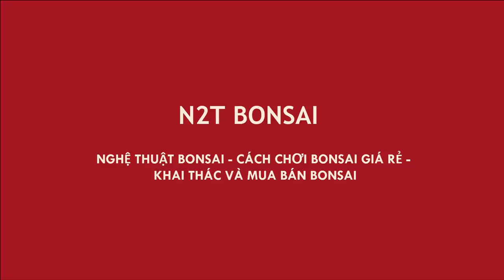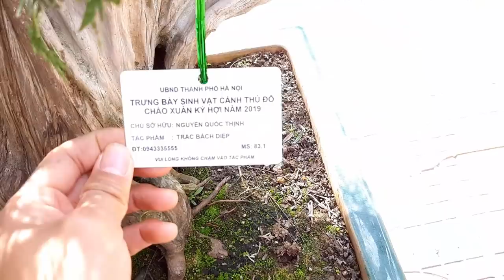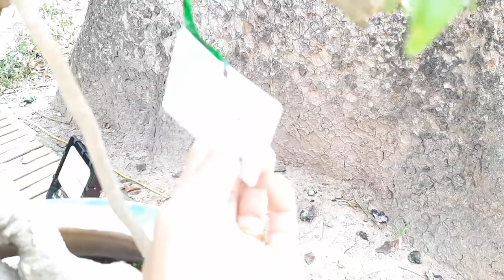TRIỂN LÃM SVC BÁCH THẢO HÀ NỘI - NHIỀU TÁC PHẨM BONSAI ĐẸP HỘI TỤ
Khai mạc triển lãm SVC Hà Nội tại CV Bách Thảo,  mời các bác đón xem!